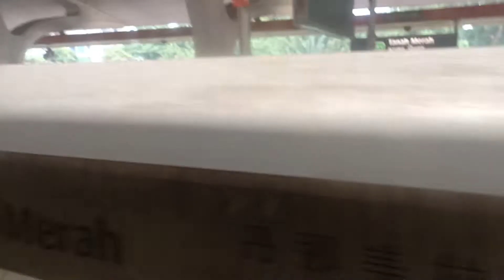[Terrible Speed Restrictions] SMRT KHI C151 PMSM [055/056] (Tanah Merah → Expo)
Date & time filmed: 2 April 2022, 12:50pm
Towards: (3) Changi Airport
Train Model: Kawasaki Heavy Industries C151
Train Run: 102
Depot of Origin: Changi Depot
Final Destination Depot: Changi Depot
Carriage filmed at: 1056 A4/B4
AM/PM/Full Day: Full Day Late Night Service (Saturday) [replaced 075/076]

This trainset went on to replace a GTO KHI, 075/076, on CGL. The speed restrictions between Tanah Merah and Expo both sides, have become more horrible. Now with speed restrictions put in place when departing Tanah Merah. The robotic/strong/whiny motor on car 1056 A4 got ruined also because of the speed restrictions.